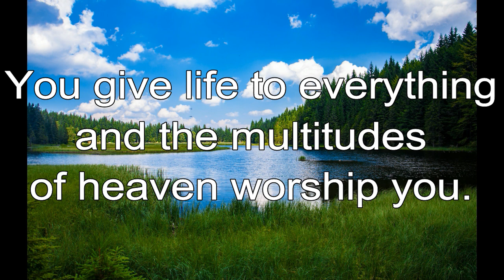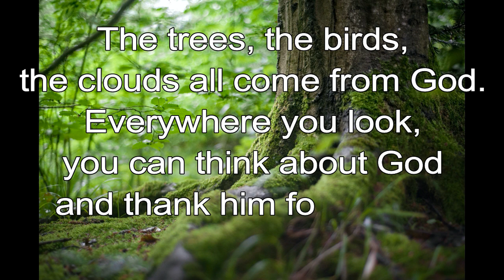365 CHRISTIAN MEDITATION 💙 BIBLE DEVOTION | JAN 28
Christian Meditation 💙 Nehemiah 9:6 NIV
You give life to everything and the multitudes of heaven worship you.